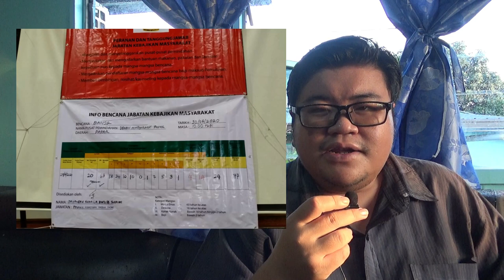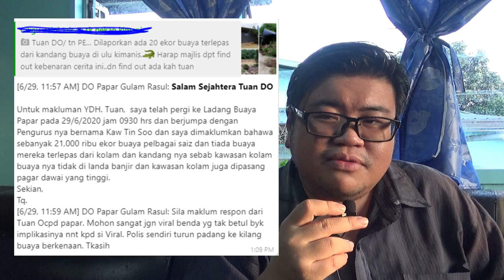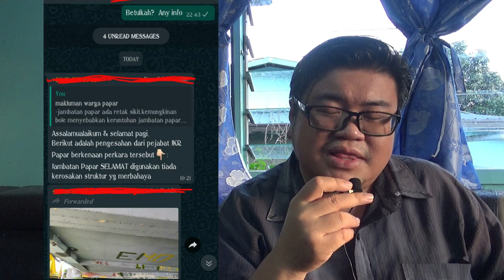20 Ekor Buaya Terlepas Di Kimanis, Jambatan Papar Retak kerana banjir? SK Daingin hampir Musnah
Tular di media sosial kononnya 20 ekor buaya terlepas di sungai kimanis dan Jambatan Papar retak kerana air sungai deras dan banjir besar melanda 6 buah kawasan di Papar pada 28 Jun 2020.  turut berlaku SK Daingin Ulu Kimanis dilanda banjir sedalam 7 kaki pada 28 Jun baru-baru ini dan hampir memusnahkan infrastruktur sekolah, memerlukan bantuan kerajaan untuk baik pulih semula.

Ikuti berita selanjutnya
1. 20 buaya terlepas di sungai kimanis disini

2. SK Daingin Rosak Teruk

1. Home & Living

2. Health

3. Beauty

4. Stationery

5. Food & Beverage